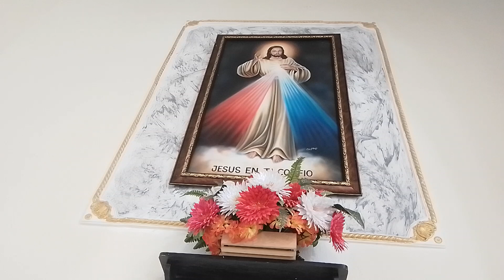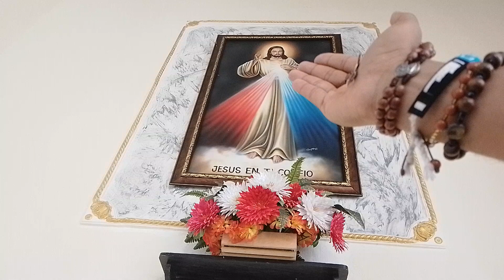Coronilla de La Divina Misericordia-hoy por Las Familias que sufren🔥❤️🌹🕊️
Pidamos en este día la misericordia de Dios por nuestras familias en reparación de nuestros pecados, hoy segundo Miércoles  de cuaresma, deja tus intenciones.Por Nuestro canal de Youtube Minutos de amor con JJ. A partir de las 3 PM. Hora Colombia Te esperamos.😲😯⛪🩸🕊️🙌